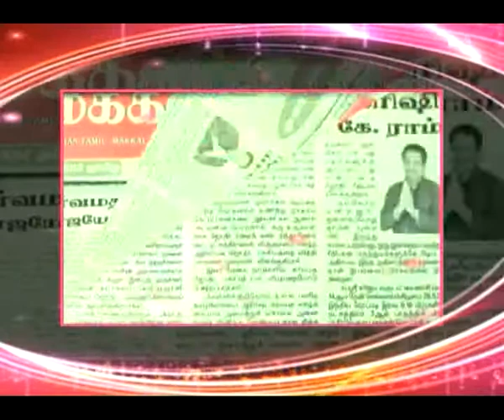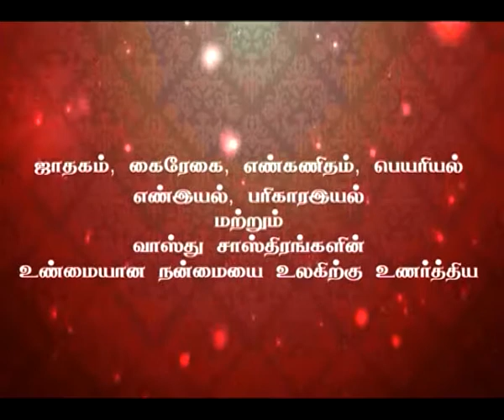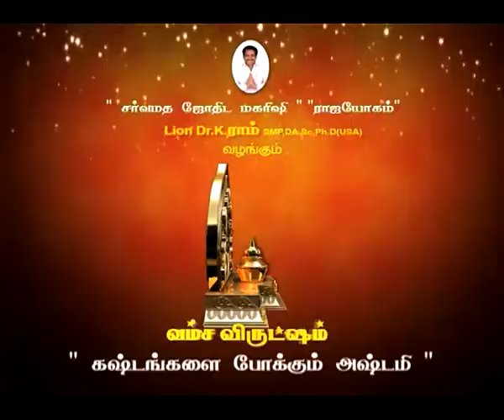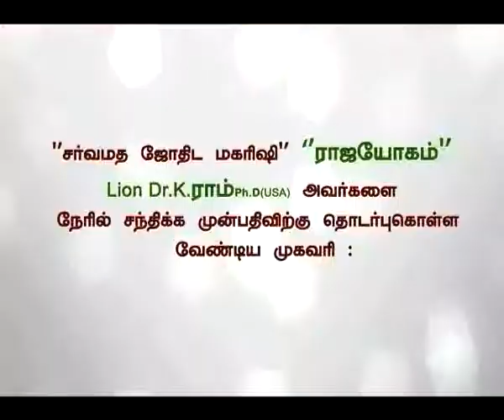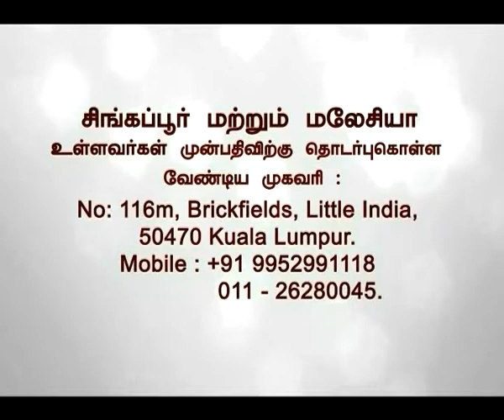Rajayogam - Ep 178 - 2014